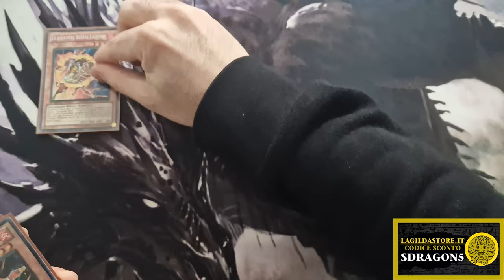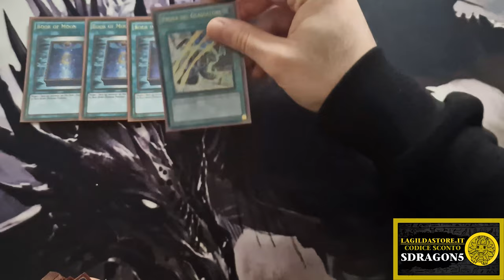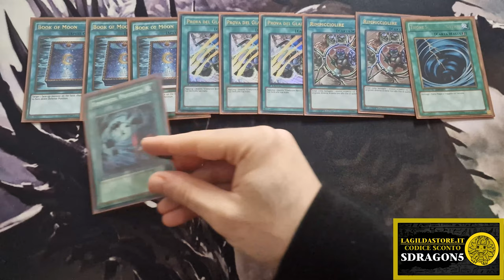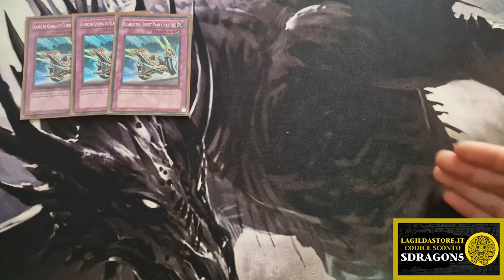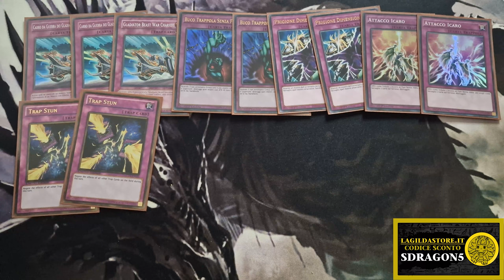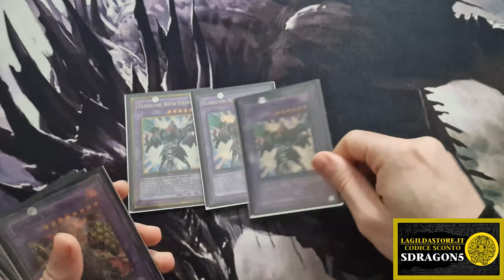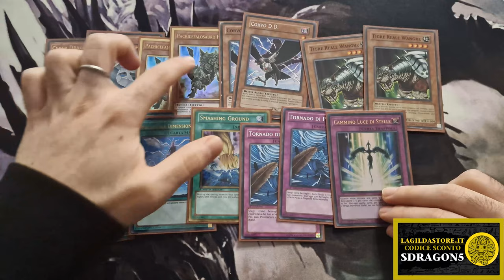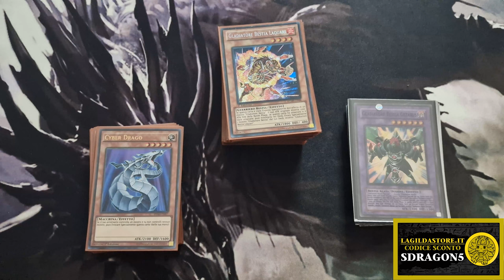EDISON Format GLADIATOR BEAST Control | Yu-Gi-Oh! Deck Profile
🇮🇹 Finalmente vi posto uno dei miei mazzi preferiti di sempre e del Formato Edison di Yu-Gi-Oh! Il GLADIATOR BEAST o semplicemente GLADIATORE BESTIA.
La carta che gioco è una mia tech personale che ho sempre valutato nel mazzo sia di MAIN che di SIDE. Spero possa esservi di spunto per le vostre partite e i vostri deck futuri.

🇬🇧 🇺🇸 The GLADIATOR BEAST is one of my favorite decks of all-time and Edison Format. My tech card works in both MAIN Deck and SIDE Deck. I hope that it will help you in your future games and decks.